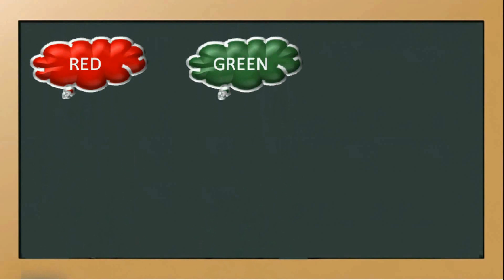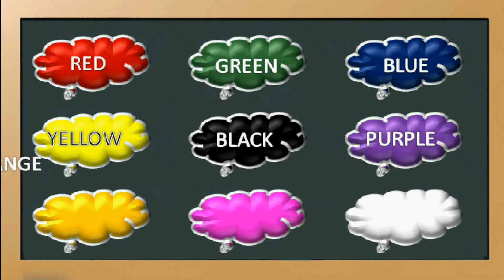TEKL Cloud Shape Colors Names Video | Basic Colors for Kids | Learn Colors | Rainbow Colors